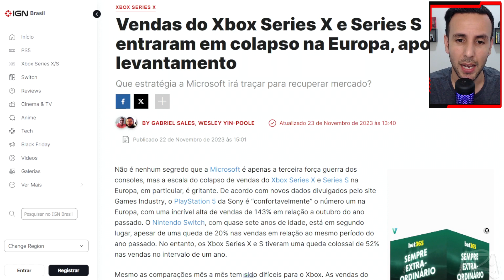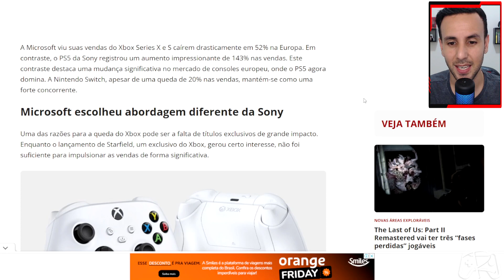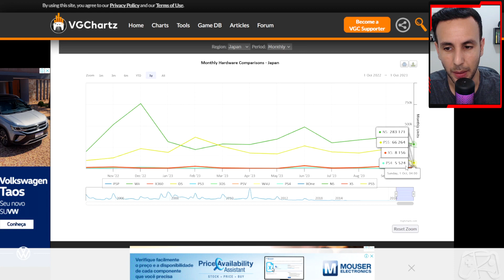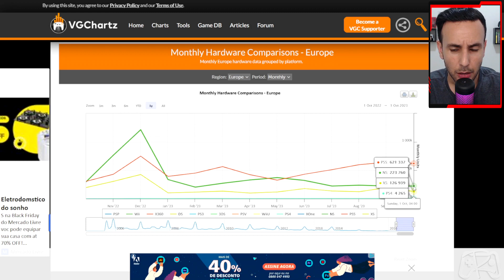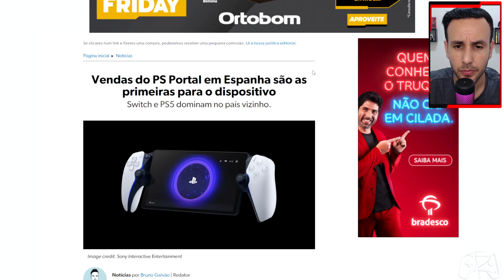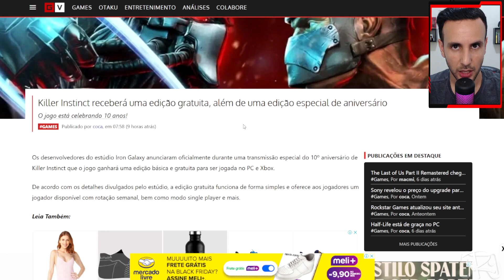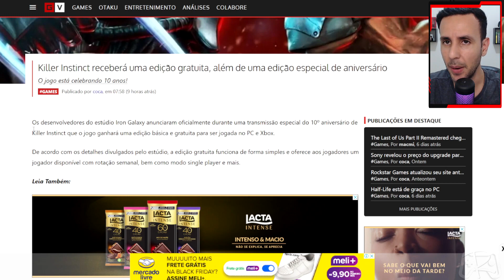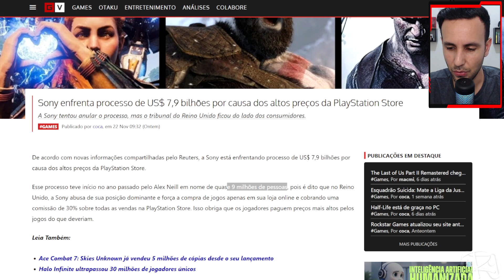VENDAS DE XBOX SERIES X/S EM QUEDA? A REALIDADE SOBRE AS VENDAS DE CONSOLES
GRUPO DE BATE PAPO (ADM NÃO RESPONDEM PRIVADO)